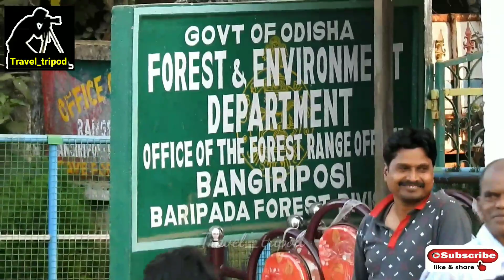Bangriposi tribal culture । bangriposi sightseeing । cultural dance video । Odisha tribal dance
Travel Diary of 2 Nights at Bangriposi, Orissa, India

Bangriposi, 230 km from Kolkata, a quaint tribal hamlet nestled at the foothills of the Thakurani hills in Mayurbhanj, Odisha. Witness warm rustic hospitality, an earthen home-away-from-home and delicious wood-fired local peoples.
In this video i am post a tribals festivals of bangriposi.

khairi resort